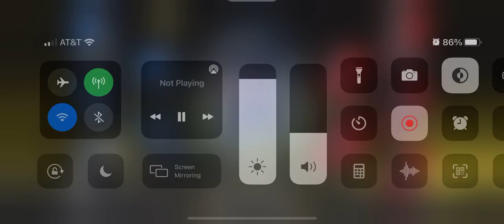Steve Colbern p2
I’m just listening to a podcast station
Believe what you want to believe